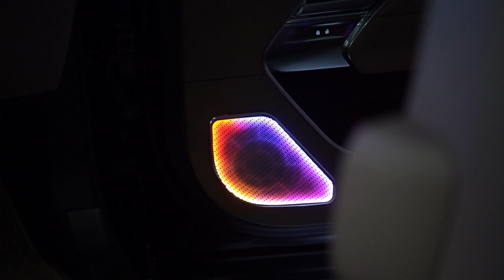Summer Auto Parts| Speaker cover For Range rover L460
Summer Auto Parts
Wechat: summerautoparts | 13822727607